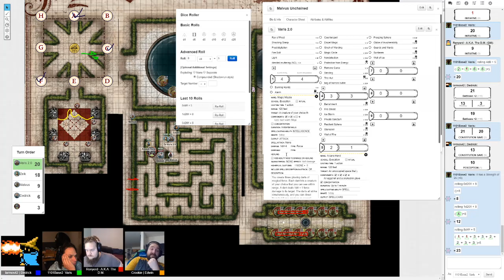DO4D misadventers: Diedrik gets turned to stone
Our healer goes and gets himself turned to stone the inconsiderate bastard!!!

amazon wish list: